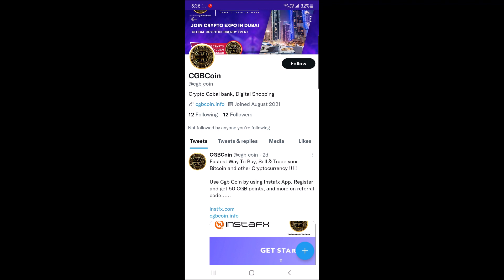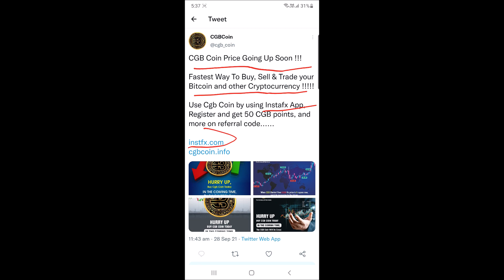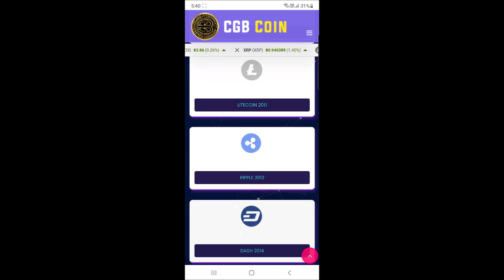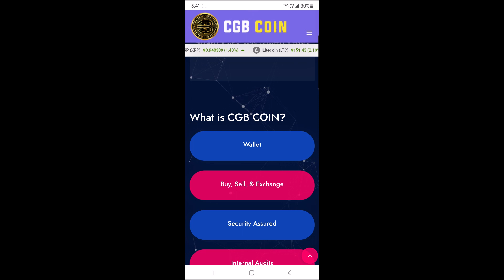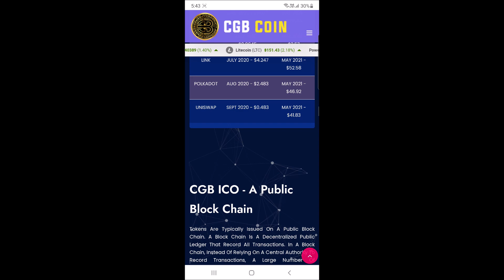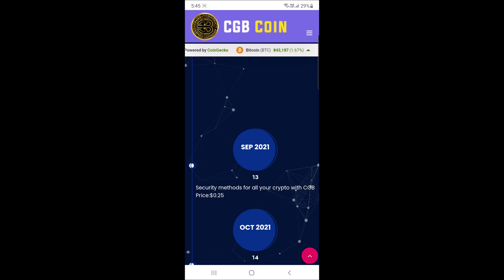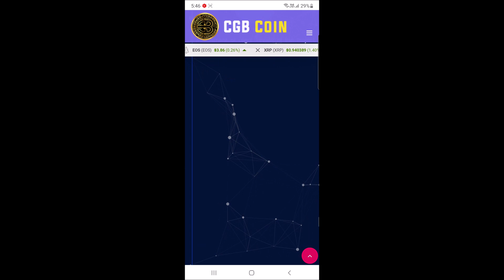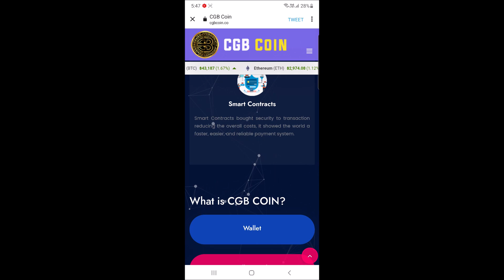CGB Coin Explain | CGB Coin Review | All About CGB Coin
Hey Everyone

My Equipments

2nd Lens